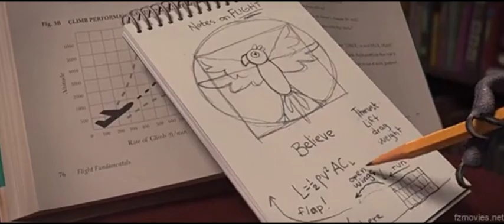Migration Age (2007) Bedtime scene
Directed by: John Lasseter
Co-Directed by: Carlos Saldanha
Produced by: Bonnie Arnold
Executive Produced by: Chris Meledandri
Story by: Jeff Pidgeon
Screenplay by: Jimmy Hayward, Mike Thurmeier and Andrew Stanton
Starring: Patton Oswalt, Ben Burtt, Ed Asner, Martin Lawrence, Shia LaBeouf, Bill Hader, Adam Sandler, Justin Long, Rob Schneider, Elijah Wood, Jim Sturgess, Denis Leary, Jesse Eisenberg, Steve Carell, Louis C.K., Matthew McConaughey, Will Smith, Garry Shandling, Jerry Seinfeld, Will Arnett and Will Ferrell
Edited by: John Carnochan
Production companies: Metro-Goldwyn-Mayer, Columbia Pictures, Touchstone Pictures, Relativity Media and New Line Feature Animation
Distributed by: New Line Cinema (USA/Canada), Paramount Pictures (International), MGM Distribution Co. (Asia/Europe), Lionsgate (UK/Ireland), Universal Pictures (Germany), 20th Century Fox (Australia/New Zealand), DreamWorks Pictures (France), Sony Pictures Releasing (Japan), The Weinstein Company (Spain) and Buena Vista Pictures Distribution (Brazil)
Release date: March 16, 2007
Running time: 132 minutes
Country: United States
Language: English
Rated: PG